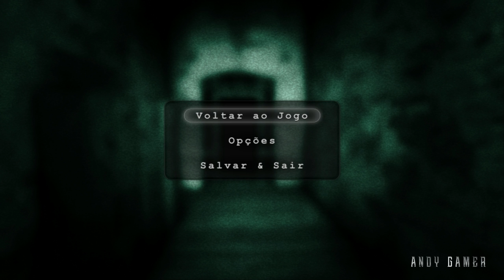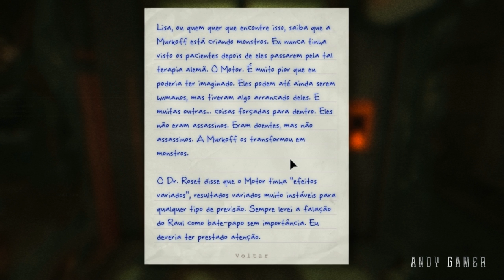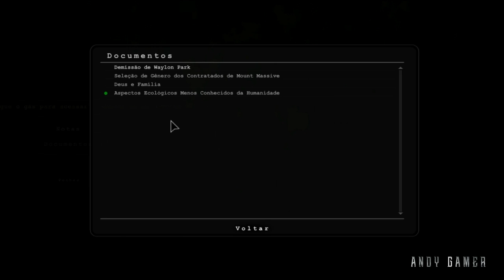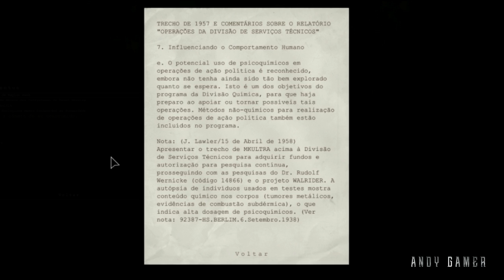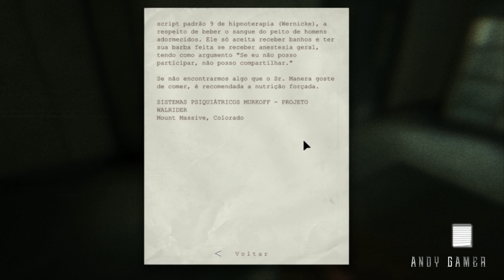Outlast Whistleblower - Parte 3 - Ohh Gáss [ Legendado PT BR ]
Jogando Outlast Whistleblower , jogo disponível para PC, XBOX ONE E PS4 , legendado em PT BR.

Minha Configuração

Placa Mae :  ASUS ROG Maximus RANGER VII Z97 chipset
Placa de Video : NVIDIA GTX 1080 8 GB G1 Gaming Gigabyte
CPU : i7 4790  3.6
Water Cooler : Corsair H60
Memoria : 16 GBs DDR3 Corsair  1600
Windows : 10 PRO